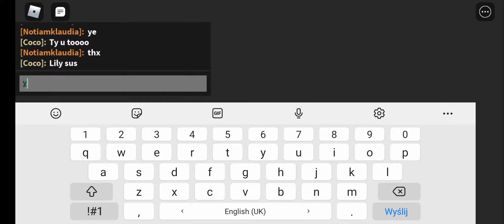Daycare (story) very scary........